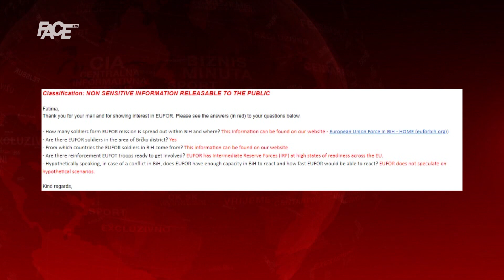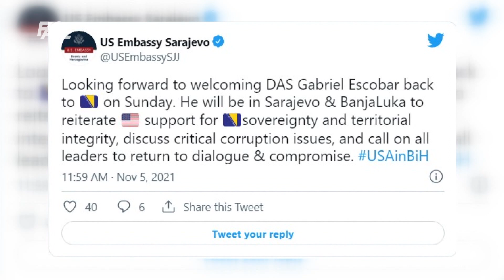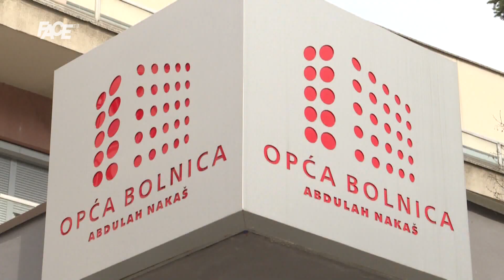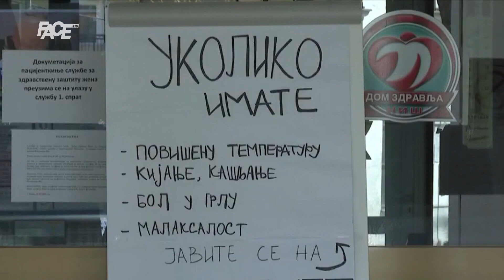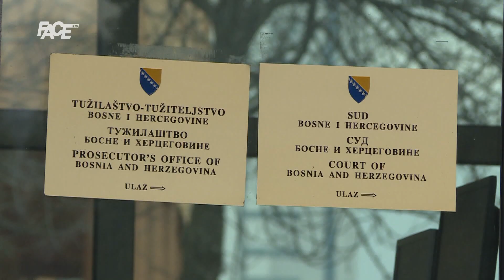CENTRALNI DNEVNIK - 05.11.2021.